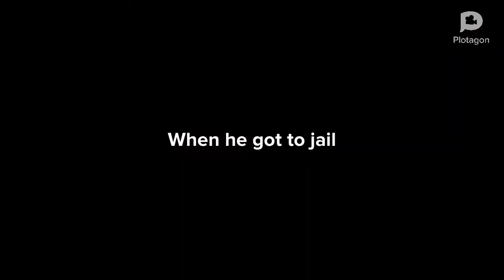Gerald turn Christmas into Halloween/arrest/grounded